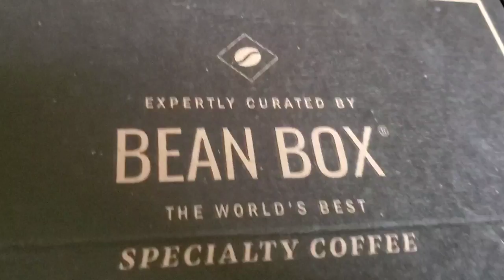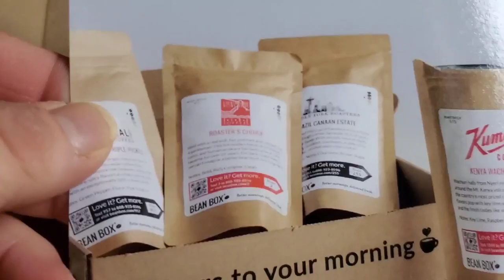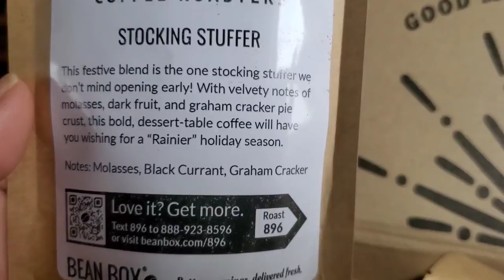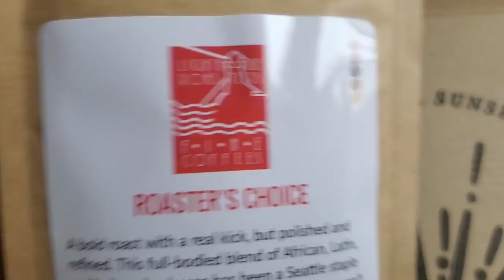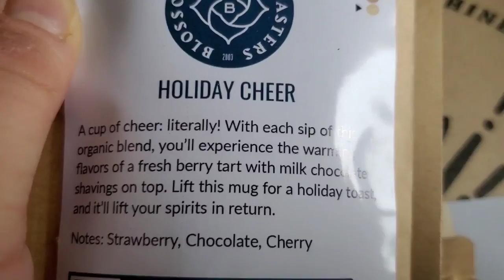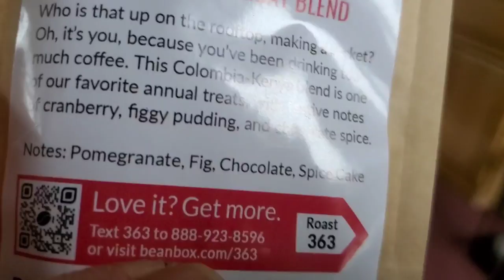Snappy gift unboxing of different coffees